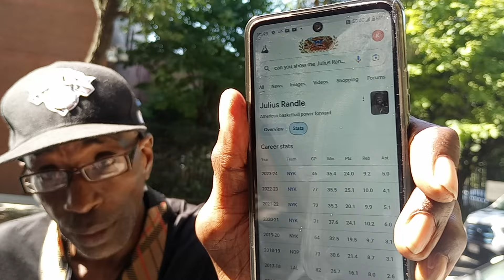KNICKS NEEDS JULIUS RANDLE READY & ABLE TO PLAY TO GO TO THE EASTERN CONFERENCE FINALS.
KNICKS REVENGE.🧡💙